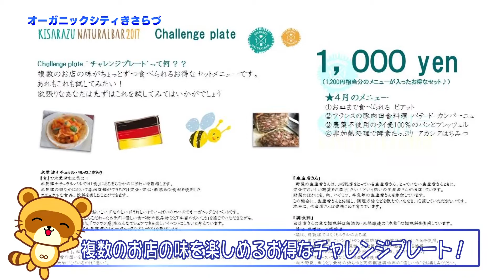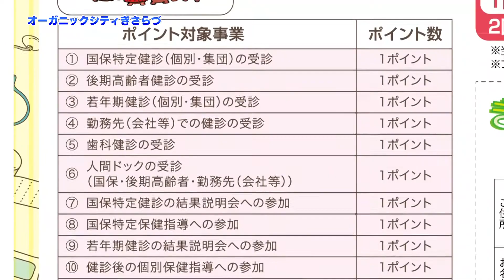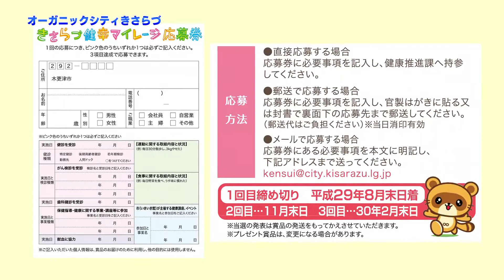オーガニックシティきさらづ#2